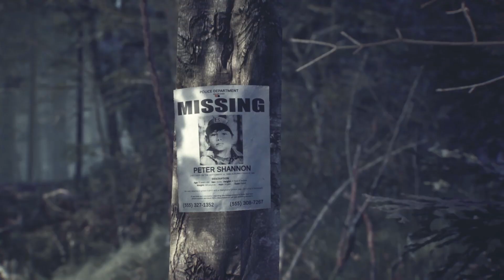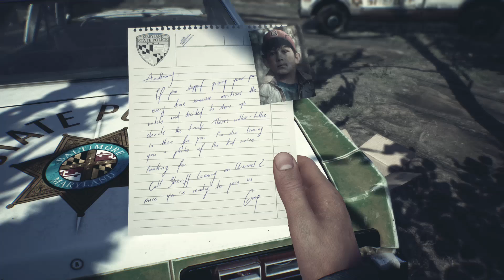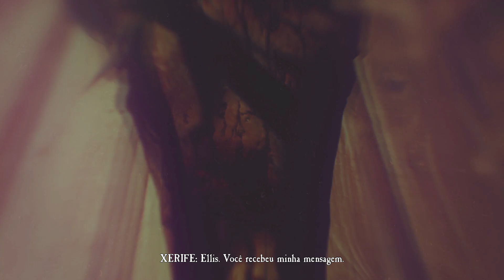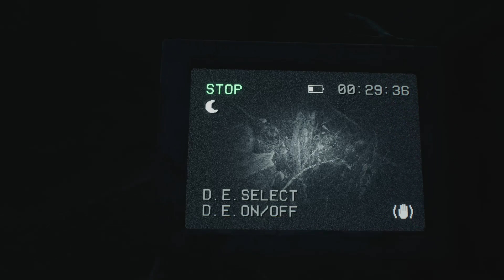Blair Witch #01 "A Bruxa Está de Volta" Gameplay em Português PT-BR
Inspirado pelo folclore cinematográfico de Blair Witch, vivencie um novo jogo de terror psicológico com foco narrativo que estuda suas reações ao medo e estresse.

Membros:
Atilla Melo
Espekitro
Batata Deficiente

Apoiadores:
Luan Boy
Manoel Fraga

*Quer me ajudar Compartilhe meus videos com seus amigos!^^

MEU PC:
Placa mãe: Asus Sabertooth Z87
Memórias: Corsair Vengeance 16GB's 1800Mhz
Processador: I7 4770k 3.2
Placa de vídeo: Radeon RX 580 Nitro+ OC 8GB's
Fonte:  850W R. Cooler Master
SubWoofer: Logitech Z506 5.1
Fone: Razer Kraken 5.1
Mouse: Logitech G402
Teclado: Razer Abyss